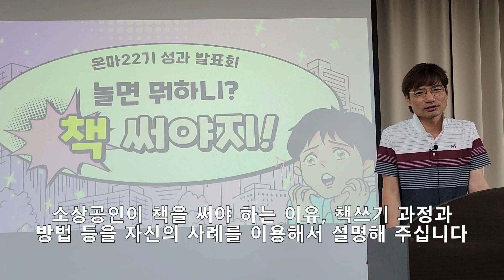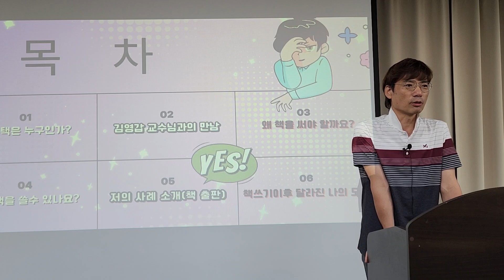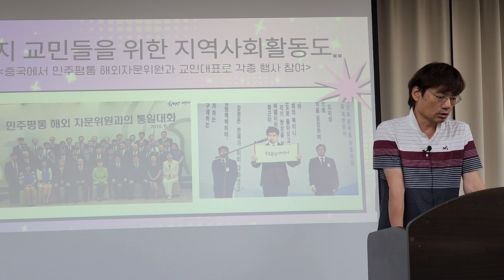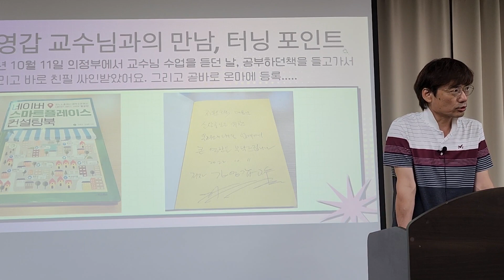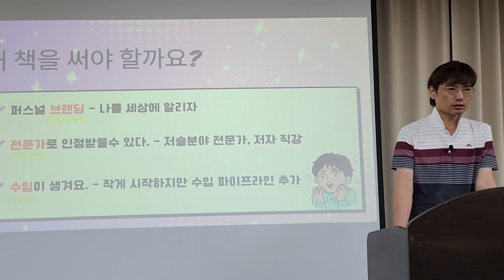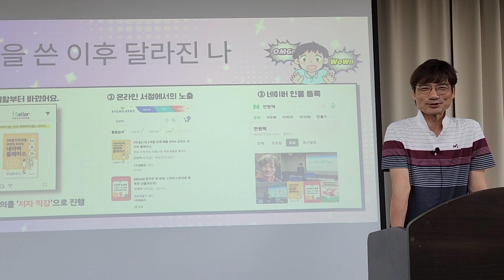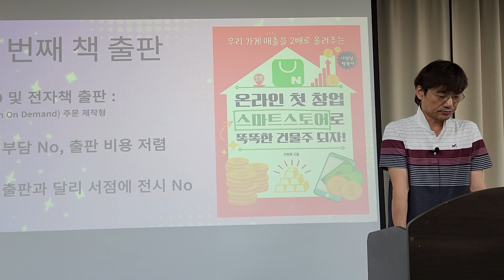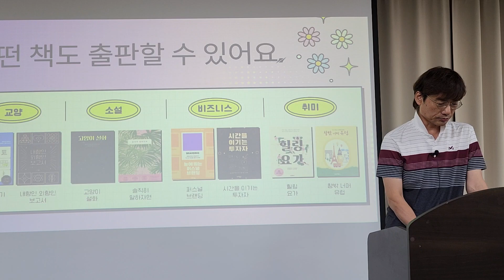[성과발표 10편, 매출 3배 오르는 네이버 플레이스 책의 저자 전원택 강사] 소상공인 사업자와 점포를 브랜딩하려면 책을 쓰자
안녕하세요.

온라인마케팅 교육 MBA 과정 김영갑 교수입니다.

오늘은 22기 수료식에서 진행 되었던 성과발표 중 10편 영상을 공유하여 드립니다.

발표자는 '3개월만에 매출 300% 상승하는 네이버 플레이스' 책을 쓰신 전원택 강사님이십니다.

소상공인이 자신과 점포를 브랜딩하기 위해서는 반드시 책을 써야 한다는 내용과 책을 쓰기 위한 과정 등을 설명해 주십니다.

온라인마케팅MBA 23기 안내(8월 23일 개강)